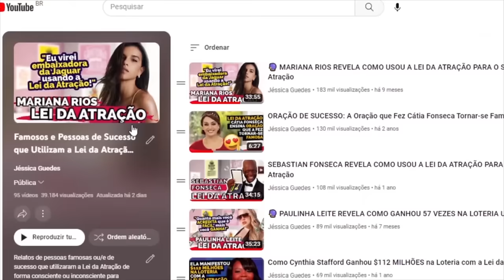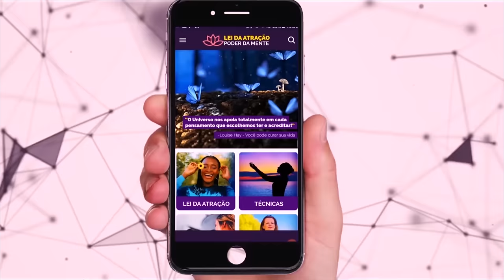🔮 Lei da Atração para o Sucesso: Mariana Rios Revela Novas e Impressionantes Manifestações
📚💫 Potencialize a Lei da Atração e Manifeste a Realidade dos seus Sonhos com o Diário de Manifestações + Bônus Exclusivos

💛 Gosta de numerologia e autoconhecimento?! Receba gratuitamente seu teste numerológico gratuito e personalizado
💙 Receba gratuitamente o Cheque ao Universo, e manifeste prosperidade para sua vida:

Olá CoCriador! Tudo bem? ❤️

Eu sou a Jéssica Guedes, e se você ama Lei da Atração, este aqui é o seu canal! Me meu objetivo é ajudar as pessoas à cocriarem a realidade dos sonhos!

Aqui você verá depoimentos inspiradores sobre pessoas que manifestaram a realidade dos sonhos através da Lei da Atração, aprenderá técnicas surpreendentes e terá acesso à inúmeros vídeos repletos de conhecimento!